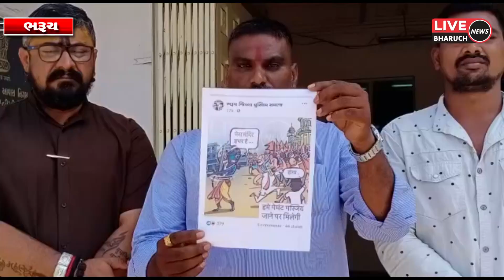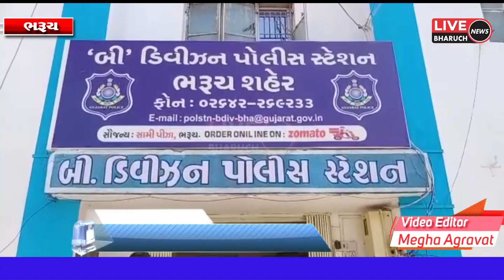ભરૂચ જિલ્લામાં સોશિયલ મીડિયા ઉપર હિન્દુ સમાજની લાગણી દુભાય તેવી પોસ્ટ મુકતા મામલો બી ડિવિઝનમાં